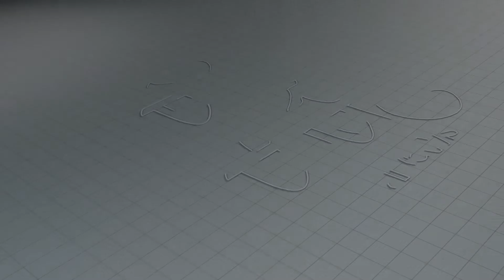पुण्यात 'बर्निंग बस'चा थरार